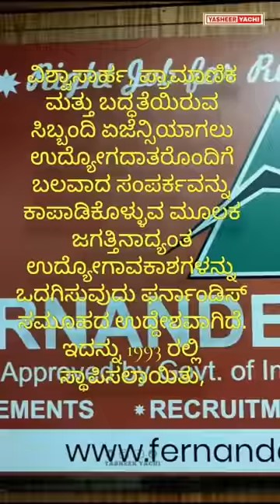ನಾನ್'ಸ್ಟಾಪ್ ತುಳು ಕಾಮಿಡಿ | Tulu comedy | yasheer yachi comedy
Nonstop Back to back
Yasheer yachi comedy reels videos
Part-13

Search
* Accident zone tulu comedy
* New tulu comedy
* latest tulu comedy
* yasheer yachi tulu comedy
* yasser yachi tulu comedy
* yasir yachi tulu comedy
* yachi tulu comedy
* Anarkali kannada album song
* rowdy rayappa comedy
* neevu ondhu rowdina comedy
* dhrshyam 2.0 tulu comedy
* thalme Tulu short movie
* muttina pura gold Tulu short movie
* Chiranjeevi Tulu comedy short movie
* yachi comedy
* lottery tulu comedy
* naavu kole madilla Kannada comedy
* kule unda? ijja ? Tulu short movie
* nonstop Tulu comedy
* Tulu comedy collection
* food Game Mangalore
* fun Game Kannada
* Fan repair Tulu comedy short movie

Best support-
Anish
Roshan
Rakshith Poojari
karan Poojari
thousif
and other friends